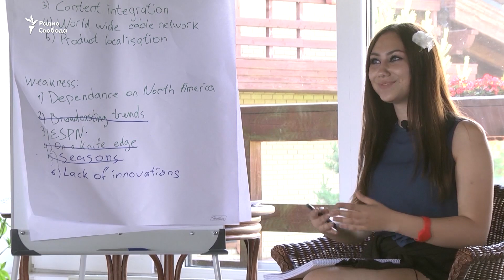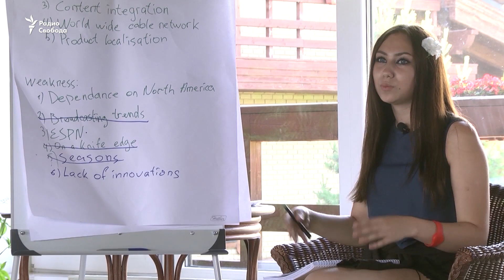Бизнесмены будущего. Почему деньги не главное?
Какие сферы деятельности предпочитают молодые предприниматели, есть ли перспективы у коммерции в России и можно ли начинать дело без денег рассказывают заместитель директор Института общественных наук РАНХиГС Евгений Миронов, преподаватель РАНХиГС Юлия Игнатьева, генеральный директор креативного агентства Fabrika Роман Скороход, предприниматель Вадим Орлов и участники Летнего кампуса Президентской академии.
Ведет программу Тамара Ляленкова и Святослав Эллис.